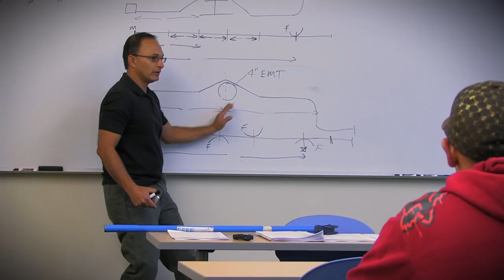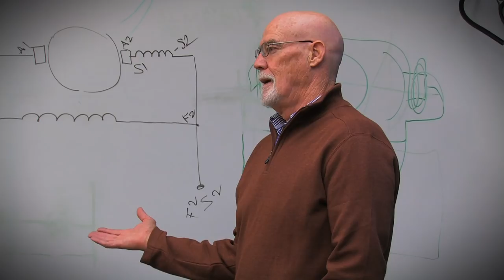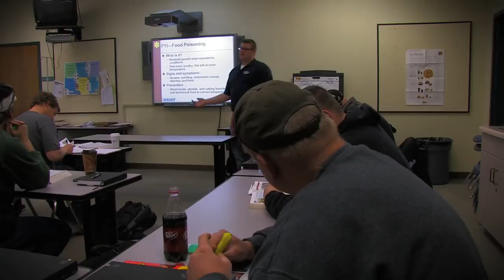GREAT BASIN COLLEGE_by THS-Visuals Motion Pictures